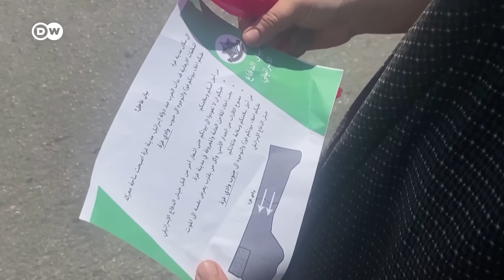К чему готовится армия Израиля в секторе Газа и за что ХАМАС хвалит Путина. DW Новости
Армия Израиля готовится начать наземную операцию в cекторе Газа. Спецназ уже совершал точечные рейды и обнаружил тела погибших заложников. В ЦАХАЛ сообщили, что смогли ликвидировать одного из координаторов атаки на Израиль. Тем временем ХАМАС требует от палестинцев в Газе, чтобы те игнорировали призыв Израиля эвакуироваться на юг региона.